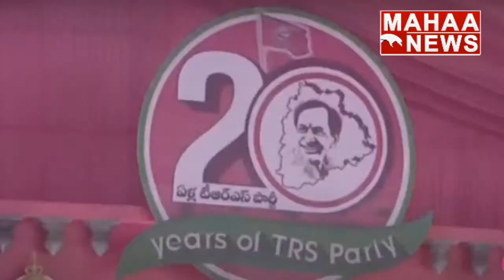తెలంగాణ నెంబర్ వన్ స్టేట్ అంటున్న సీఎం కేసీఆర్ | Mahaa News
Live - టీఆర్ఎస్ ప్లీనరీ : CM KCR - TRS Plenary Meeting LIVE  | Hitex | Mahaa News